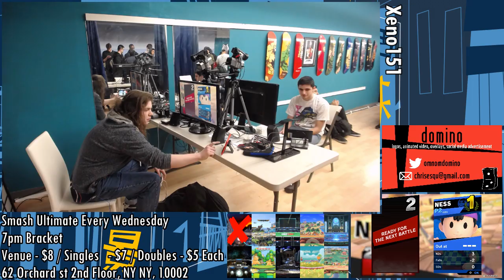[Ultimate] Xeno151 (Pools A1 Winners 2) - Silvio vs keninblack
Silvio(Wolf Orange) vs keninblack(Ness Checkered)

Round: Pools A1 Winners 2

 - Xeno151
 -  Xenozero 62 Orchard st 2nd Fl, NY NY, 10002

Commentators:
 - DA Venia (@King_Venia)
 - Austy (@AustyLaVista)

Venue Fee: $8
Singles:   $7
Doubles:   $5

Venue Address -
62 Orchard Street 2nd Floor